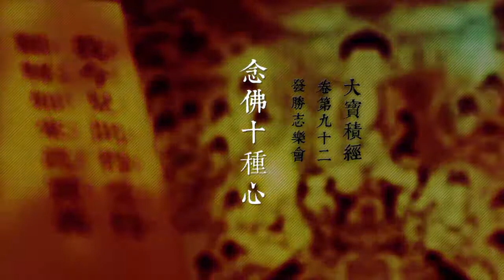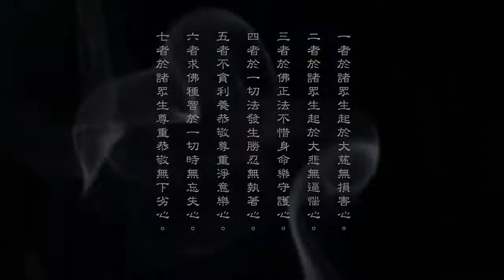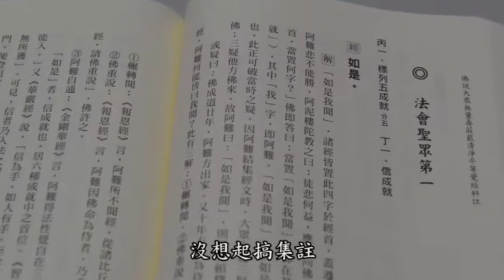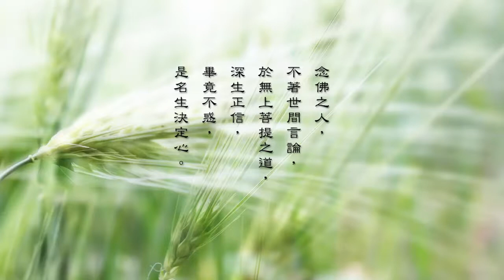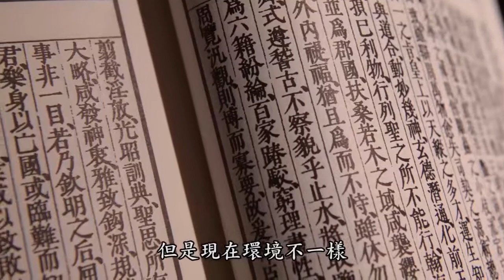念佛十種心-系列短片 八、生決定心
念佛十種心-系列短片　　（第八集）　　2014/7/2　　華藏淨宗弘化網　　檔名：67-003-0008

       八、生決定心

       【二零一二淨土大經科註（第六十五集）2012/12/11檔名：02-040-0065】

       決定心沒有絲毫懷疑，這要有智慧，不能輕易聽信別人。

       【淨土大經科註（第六十一集）2011/11/25檔名：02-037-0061】

       遇到佛法，遇到大乘，遇到夏蓮居老居士的會集本，太難得了！遇到黃念祖居士的集註，難中之難。給《無量壽經》做註解的人有，沒想起搞集註，集註才真正有說服力。//他蒐集了八十三種經論，這是來自佛菩薩的，一百一十種祖師大德的註解，真有根據，這個註解令人佩服，讓人看到無話可說。這不是老居士自己寫的，是他集古大德的註解、集經論的註解流傳於後世，真實智慧，真實利益。

       【淨土大經解演義（第九十四集）2010/8/4檔名：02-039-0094】

       世間這些言論，特別是現代，正論的愈來愈少，偏邪是愈來愈多。跟我長久的一些同學都曉得我有一個習慣，我學佛五十九年，最初的十年，有時候看看報紙、雜誌、電視，我把這些東西放下也將近五十年了，沒有看過電視、沒有看過報紙，這些雜誌信息我一概拒絕了。為什麼？染污。//我們時間很有限，不願意浪費在這些地方。可是世間聖賢他們的言論可以看，可以涉獵。但是現在環境不一樣，災難太多了，讓我們生起高度的警覺心，我們怎樣應對，這是迫切在眼前的事情，那只有把全部的時間、精力用在佛法上。

       所以，決定心就是決定於無上菩提之道。我們今天決定依這部經典、依這部註解，一門深入。過去幾十年看一切經論，這個也跟大家一個交代，六十年之後，我決定選擇一部，就是《無量壽經》的會集本，我相信我沒有選錯。《華嚴》、《法華》、《楞嚴》、《大智度論》都涉獵過，也都講過，所有一切歸結到《無量壽》，最後歸結到一句「南無阿彌陀佛」。萬緣放下，什麼念頭都沒有了，只一個願望，求生淨土，沒有第二個念頭。於這個深生正信，畢竟不惑，這是生決定心。